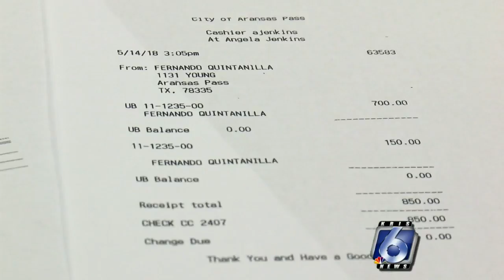Neighbors unhappy with Aransas Pass official's water hookup